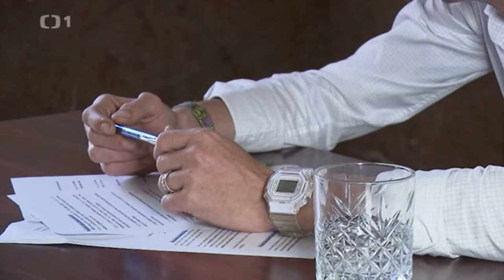Digitální stavební řízení: Boj s úřadem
Když bojujete proti korupci, o nepřátele nemáte nouzi a i potrefené husy se najdou. Nevěříte? Pusťte si úryvek z reportáže Reportéři ČT.